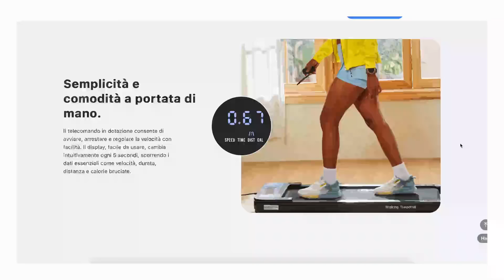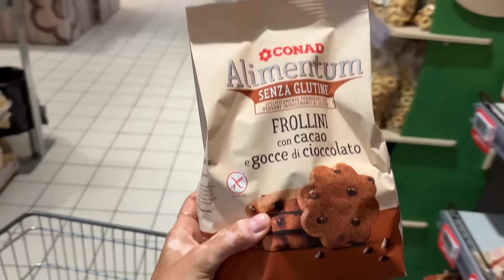Il mio recupero POST PARTO: alimentazione, sport, pavimento pelvico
UPDATE 19 mesi post parto! Se pensi che il post parto duri 1/2 mesi...FALSO! 😅 Ti racconto tutto in questo nuovo video.